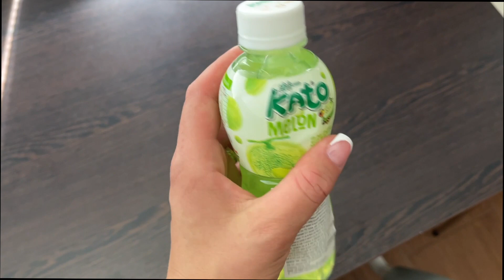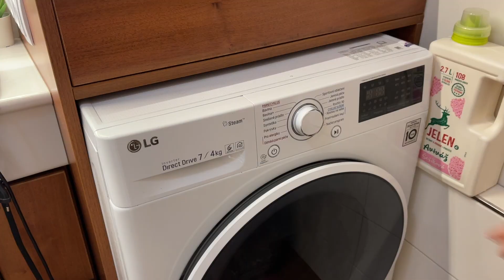🪣 ÚKLID BYTU - uklid domácnosti, dělám pořádek, organizuji domácnost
Dnes společně uklidíme celý byt.
Je potřeba udělat pořádek, utřít prach a setřídit a zorganizovat pár věcí.
Doufám, že dnešní uklízení bytu vám bude opět motivací k vlastnímu úklidu.